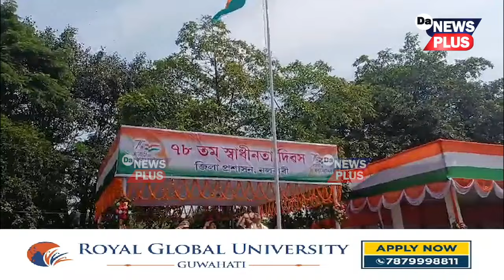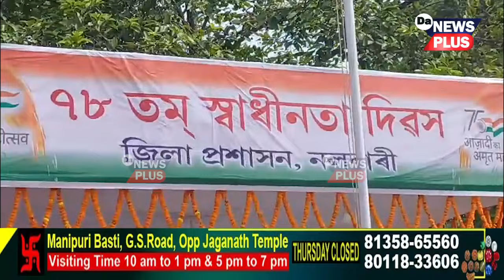নলবাৰীত মন্ত্ৰী জয়ন্ত মল্ল বৰুৱাই উত্তোলন কৰিলে জাতীয় পতাকা